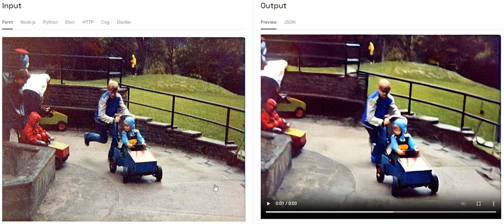A still-photo converted into a short video-clip by AI :) (stability-ai / stable-video-diffusion)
A still-photo converted into a short video-clip by AI :)

Using stability-ai / stable-video-diffusion

I used the default settings, except "video length string" was set to "25".

The photo is an old family-photo dating back to the 1980s.
It's from an amusement park called "Brændesgårdshaven" on the island of Bornholm, Denmark.

The AI picked up that I'm running while pushing the cart with my sister in it. It also apparently understood that we won LOL (It's not moving the other 2 carts in the photo ;) )

It moves the cart in a straight line though, even though my sister is clearly driving in a circle and has the front-wheels turned (It's a small circular track, a bit like NASCAR I guess)

At this pace it won't be long til we have video of old days even though it weren't actually captured on video :)

Very impressive stuff.